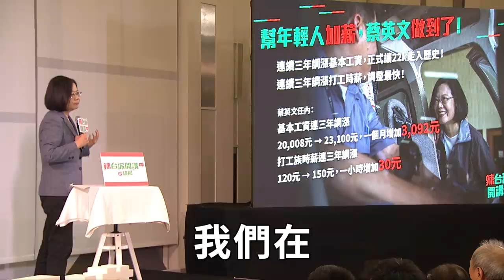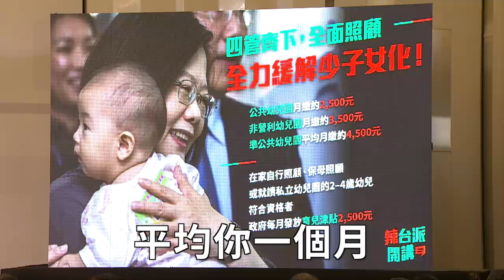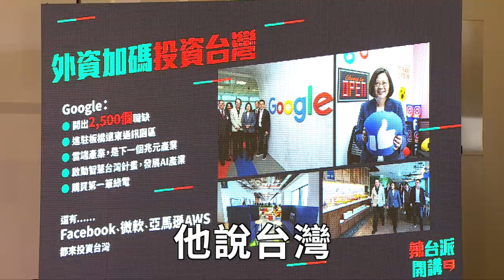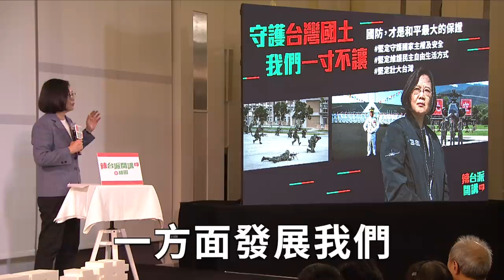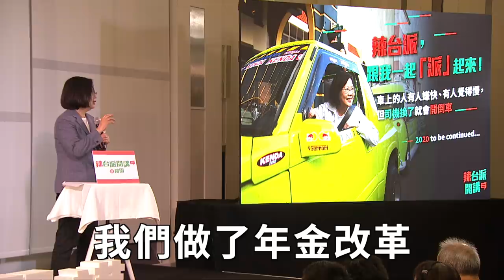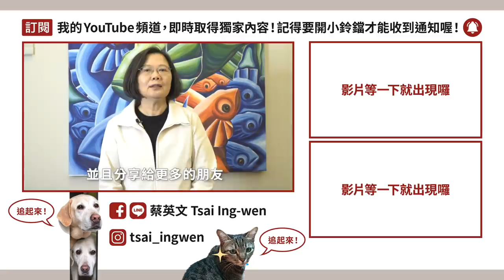【 辣台派開講 EP2 】減稅真有感！幼托長照有補助？小英總統來向人民頭家報告業績啦！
分段重點看這邊：
00:07 辣經濟 加薪又減稅全民受惠
01:01 辣經濟 育兒福利多更多
01:53 辣經濟 產業轉型有成功，台商外資齊加碼
02:46 辣國防 國防變產業，防衛自主有決心
03:33 辣主權 小英守中線，主權捍衛看得見
04:22 辣改革 退休免煩惱

做實事，也要辣開講！
總統本人零距離向「人民頭家」報告業績，要讓大家都聽到。

辣台派來桃園場開講囉！鄭文燦市長也特別出席聲援啦！

小英總統跟大家分享了努力拚出 辣經濟 辣主權 辣外交 辣改革 的執政精華。

這次桃園場有許多帶著小朋友的爸爸媽媽們，小英特別講到最近的家庭減稅和幼托補助等貼心政策，全力幫助大家減輕養家活口的負擔。

經濟要拚、基本工資連漲、國防主權更要顧好，財富才能守住。小英總統來報告如何穩固印太戰略、美中台關係，跟全世界的自由夥伴站在一起。除了吸引破紀錄的外商投資，還讓高端產業鏈在地化，大幅提升台灣經濟實力，自信加入國際！

更多小英總統的執政內幕，都在「辣台派開講」！

►【總統做什麼 EP3 】跟著小英總統拚外交！海洋民主之旅全紀錄（下集：諾魯、馬紹爾群島、夏威夷檀香山）